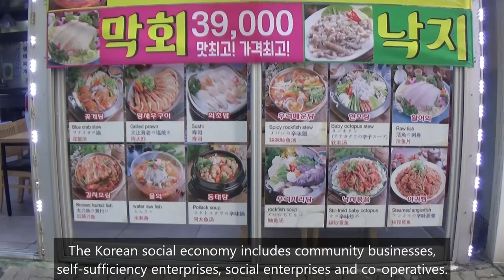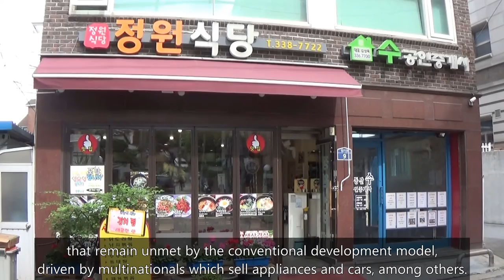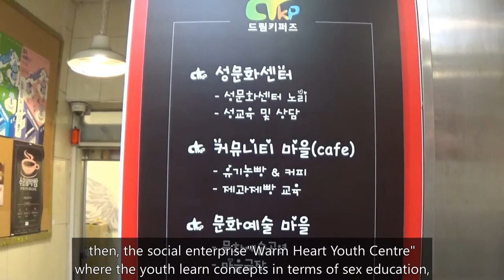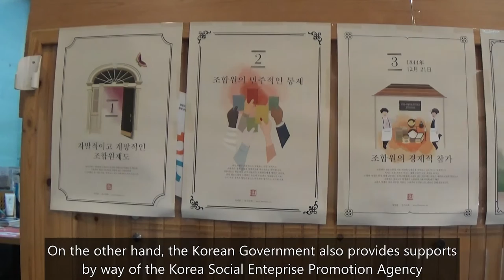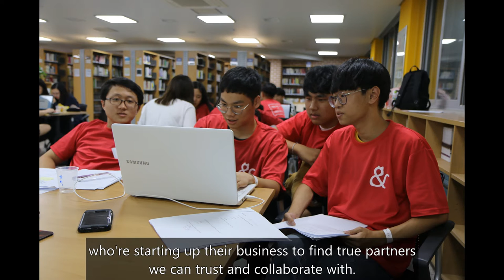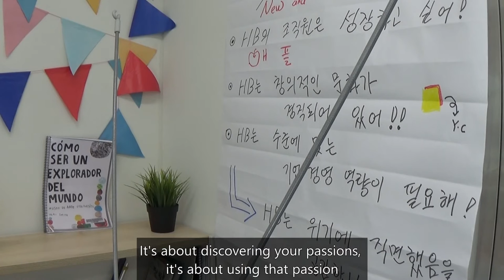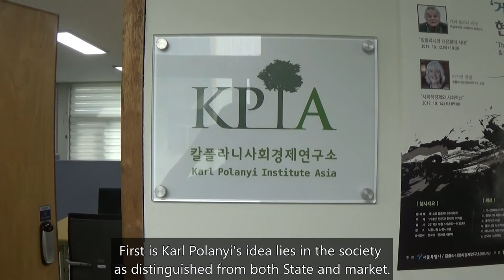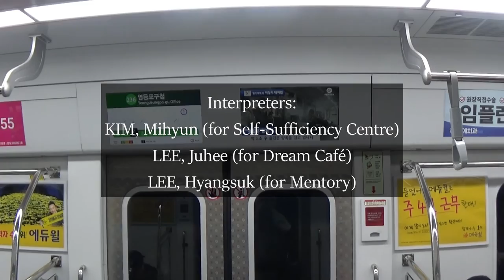Documentary "Social Economy in Seoul" (English version)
While social economy isn't a popular concept in English-speaking countries, Korea, after learning from different countries like France, Italy, Spain and Japan, among others, has been using it quite often in the last years which includes social enterprises, self-sufficiency enterprises (a sort of workers' co-ops), co-operatives and community businesses, among others.  This documentary was filmed in May 2019 and, although the author is still an amateur, hopefully it's enough to show how social economy has been developped there in Seoul.